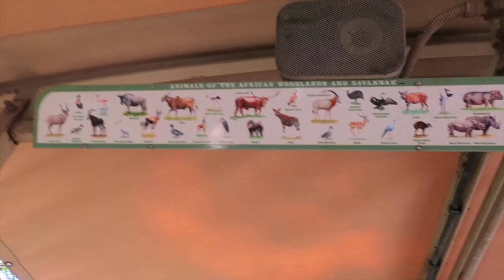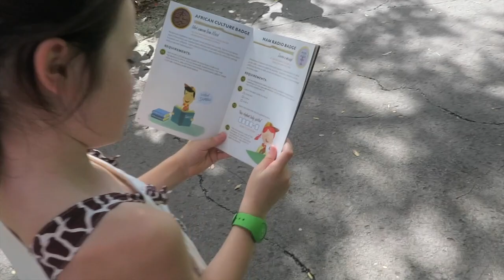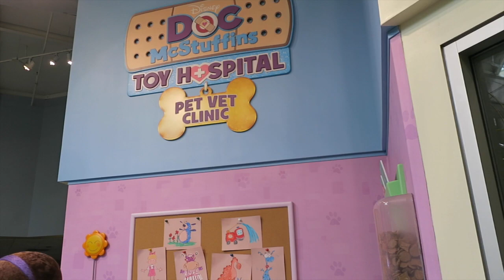Exploring Disney's Animal Kingdom - Safari & Expedition Everest | beingmommywithstyle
Our family goes on the Kilimanjaro Safari and gets to see lots of animals. Bella and I head off to explore Animal Kingdom and ride Expedition Everest! (Natalie is not tall enough.) Every time Bella gets off of this ride, she has the same reaction - and then every time we come back, she asks to ride it and says it's her favorite again! LOL!!

Snail Mail:
Diana - BeingMommywithStyle